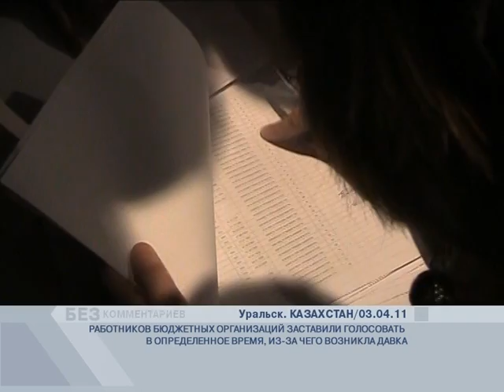Без комментариев - Давка в Уральске 03.04.11 / kplustv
Работников бюджетных организаций заставили голосовать в определенное время, из-за чего возникла давка / kplus / kplustv / k-plus